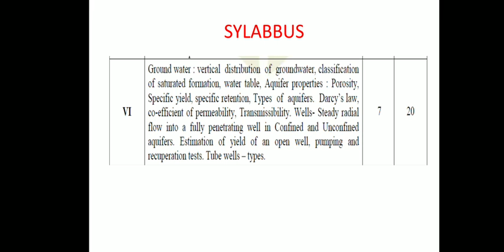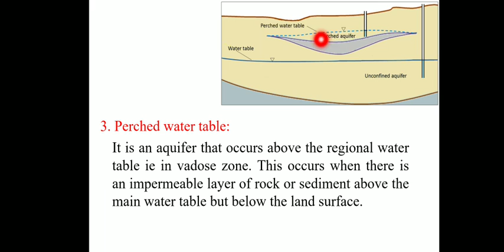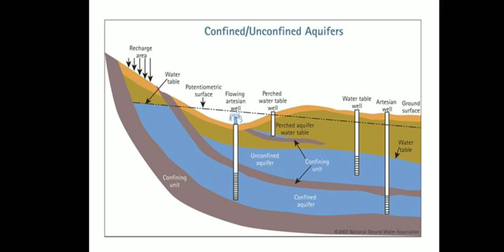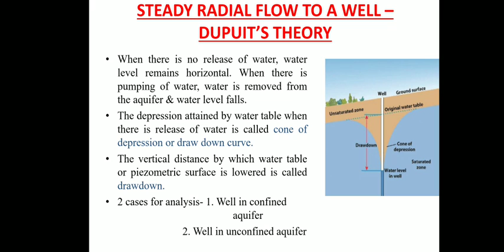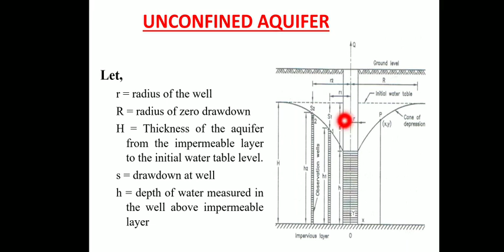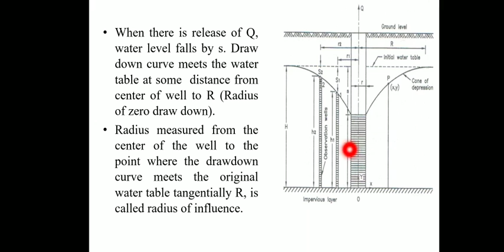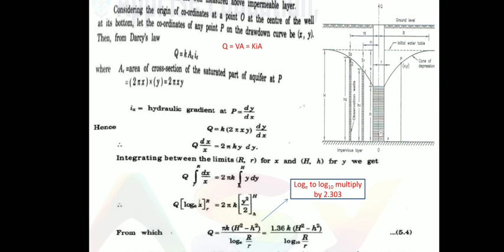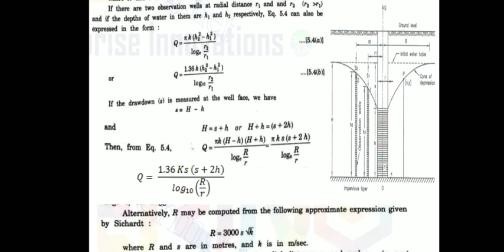WRE - MOD 6 - watertable - Types of aquifer- steady flow of a well - Dupuit's Theory